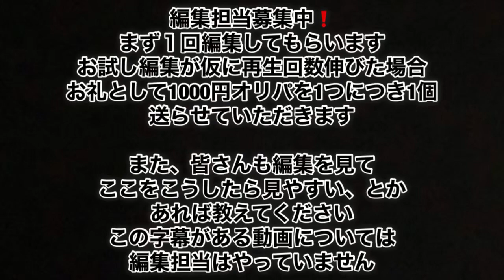コロナも吹き飛ばせ赤字なので激アツオリパ 1口1万円 デュエマ デュエルマスターズオリパ販売 Twitter運営異議申し立てしても対応がなくロックから凍結されましたので変えましたアカウント